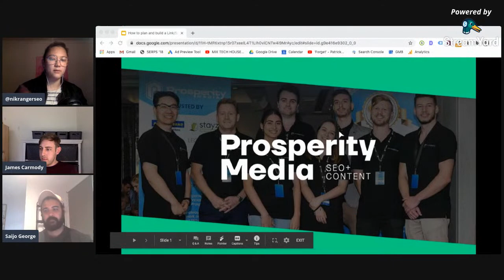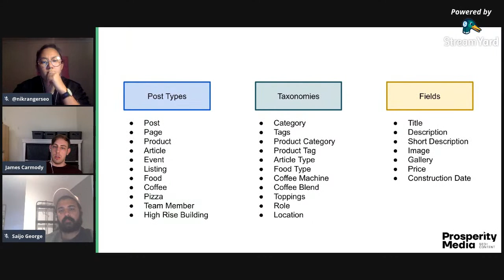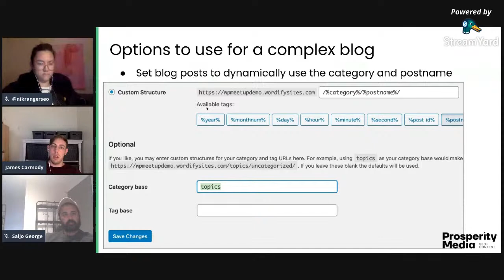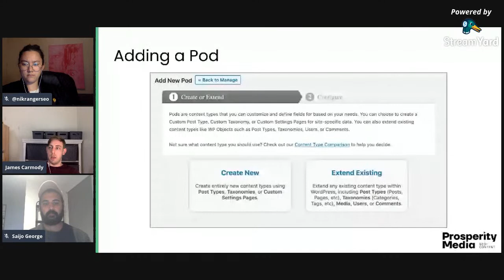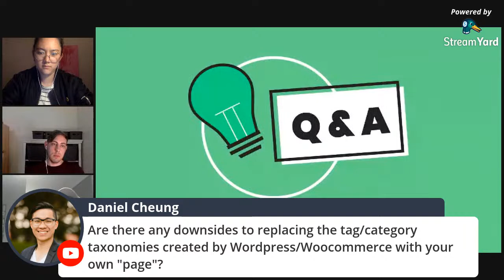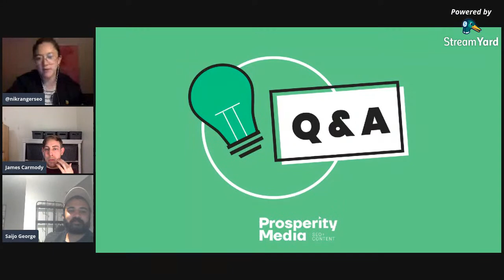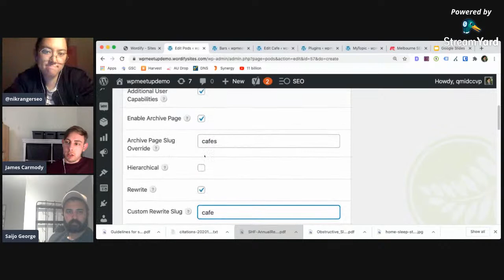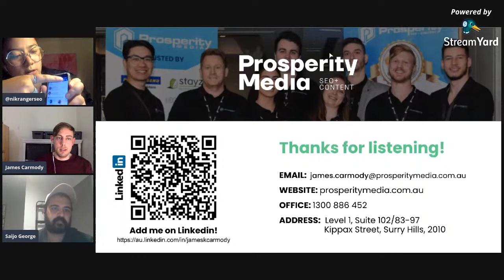October SEO Meetup: James Carmody How to plan and build a Link/Silo Structure in WordPress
SEO Meetup Melbourne has gone digital! It's so important to stay connected to our community in a time of covid-19 so we made sure that we could still keep up the SEO Meetup fam by livestreaming to youtube.
Hosted by Saijo George and Nik Ranger, broadcasting to you live from Melbourne with friends all round the globe we have:
James Carmody - How to plan and build a Silo Structure in WordPress for optimal organisation and link preservation.

SEO Meetup Melbourne events are the FIRST tuesday of every month so keep posted.
To reach out and make general inquiries please contact Nik Ranger with the headline SEO Meetup Melbs and your request to @nikrangerseo on twitter.

Agenda:
6pm: Welcome to SEO Meetup Melbourne with your hosts Saijo George and Nik Ranger
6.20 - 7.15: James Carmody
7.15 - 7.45: Q and A
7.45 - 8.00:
8.15: Sign off and closing remarks, links and let them know about the guests for the next meetup and where to sign up.